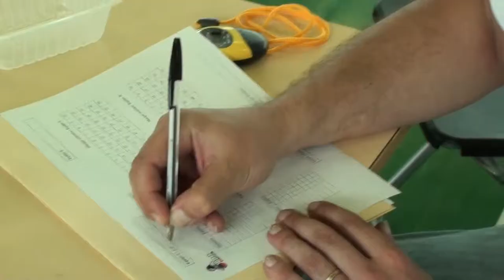teaser tournoi mini-basket brie 25 mai 2014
bande annonce tournoi mini-basket brie comte robert 25 mai 2014